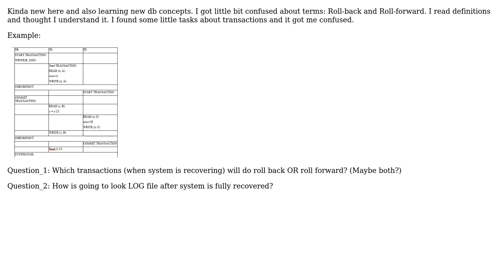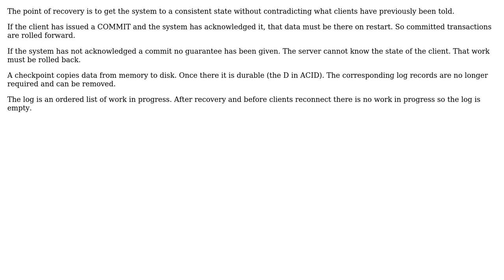Software Engineering: Databases - Difference between roll-back and roll-forward with example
With thanks & praise to God, and with thanks to the many people who have made this project possible! | Content (except music & images) licensed under CC BY-SA | Music | Images & others | With thanks to user Michael Green user JoeDoea and the Stack Exchange Network Trademarks are property of their respective owners. You are responsible for your own actions.